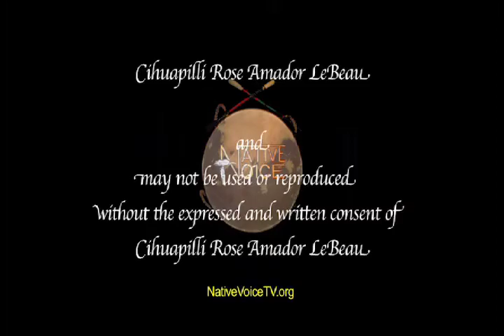NVTV - Native Clothing Designer - Wendell Sakiestewa (Hopi)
Wendell Sakiestewa (pronounced "Sock-ee-ess-ta-wah") has established his reputation as a designer, creating streetwise fashions, for celebrity clients. In 2001, he was tapped by Monty Pittman, guitarist in Madonna's band, to create costumes for the premiere of the movie, Snatch, literally overnight outfitted the band, creating a sensational stripped denim with contrast velour cuff and lapel zoot suit for Monty, and winning Madonna's own approval. Subsequently, he was associated with Snoop Dogg; and with Smokey Robinson, in the creation of the children's line, BornStar. Most recently, he has been working with world boxing champion, Fernando Vargas, on the street hip Nawshis line.